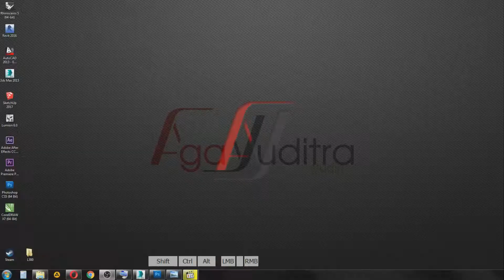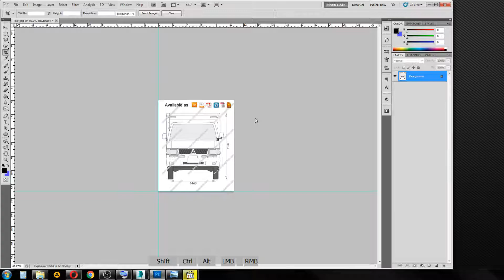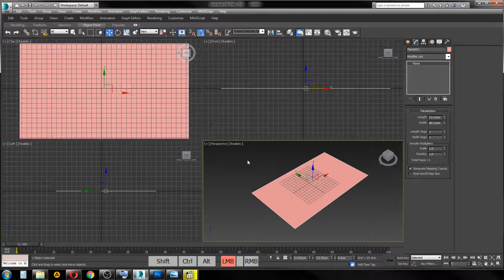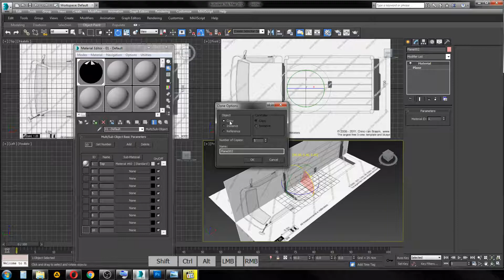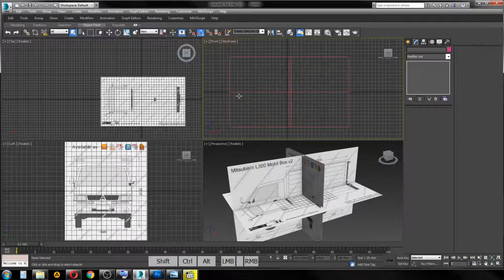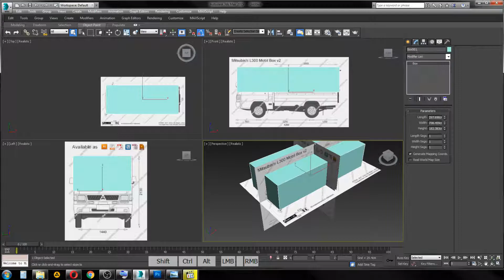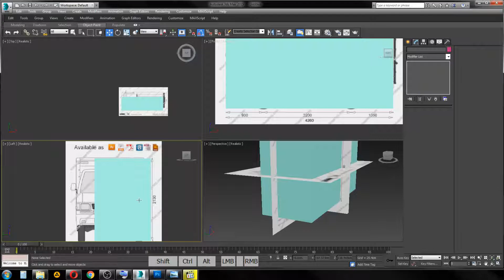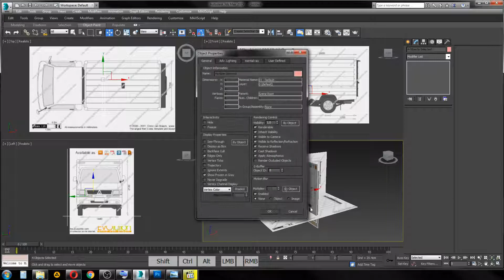3ds Max Car Modeling Tutorial - Part 1 | Blueprint Setup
Tutorial Bahasa Indonesia Modeling Mobil
3ds Max Car Modeling - Blueprint Setup